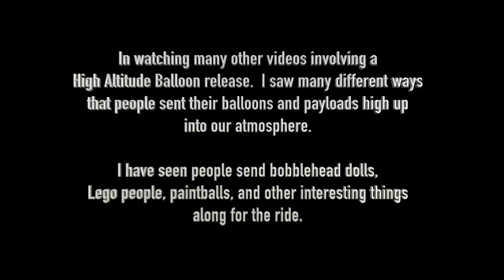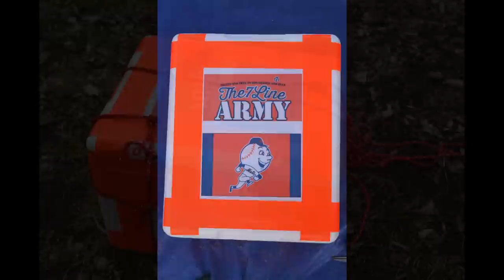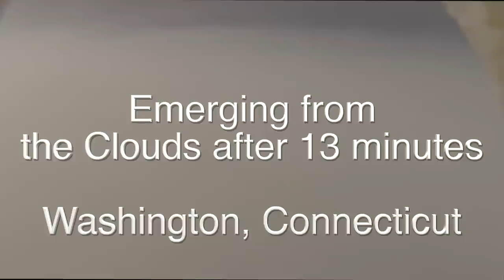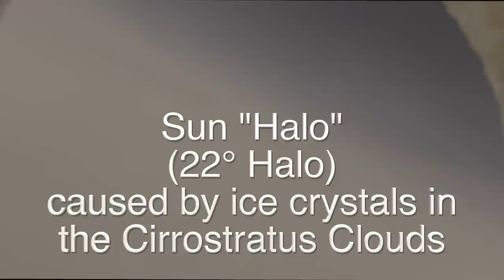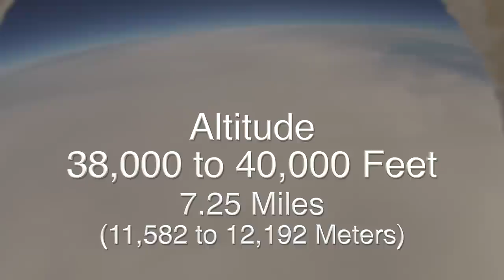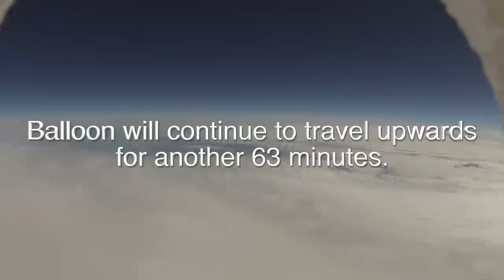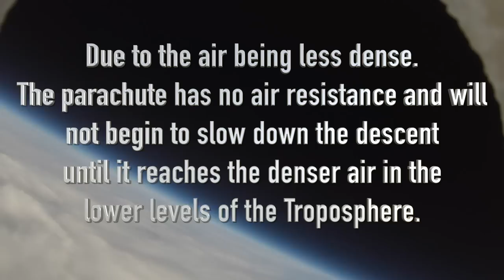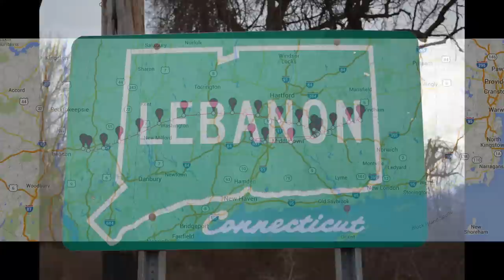High Altitude Balloon Flight on February 1, 2016 (New York to Connecticut) Mr. Met / The 7 Line Army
My 2016 Science Fair Project. A High Altitude Balloon Release and Flight on February 1, 2016.

Balloon and payload camera were released in East Fishkill, New York (Dutchess County) and traveled upwards for 1 hour and 43 minutes to an altitude of 99,000 to 103,000 feet before the balloon burst. Payload and camera then parachuted downwards for 40 minutes, safely landing 84 miles away in Lebanon, Connecticut (New London County). The Total Flight time was 2 hours and 23 minutes.

Along for the ride and journey were my favorite baseball team's mascot Mr. Met and their most passionate and loyal fan club The 7 Line Army (T7L).

Song Credits (in order of play):

Sail (Instrumental) by Awolnation
Brother (Kygo Remix) by Matt Corby
Sunrise Soar by Jan Jendrkowiak
The Planet Krypton by The London Symphony Orchestra
Drive to Glory by David Robidoux